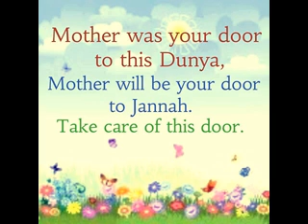২০১৭ সালে মাকে নিয়ে একটি সুন্দর গজল না শুনলে মিস করবেন ।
২০১৭ সালে মাকে নিয়ে একটি সুন্দর গজল না শুনলে মিস করবেন । শুনলে চোখের পানি ধরে রাখতে পারবেন না। মন টা আপানার ভোরে গাবে গজল টা শুনলে।